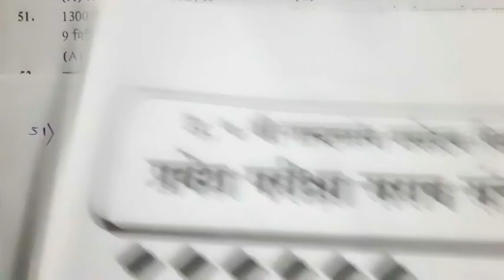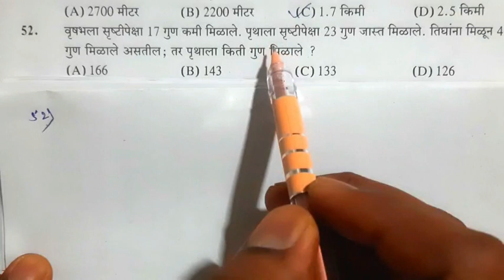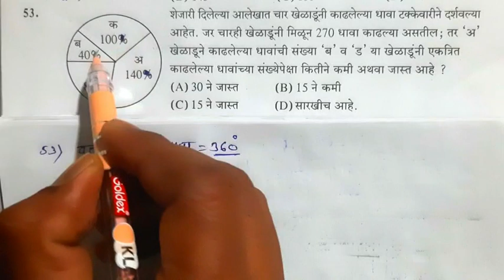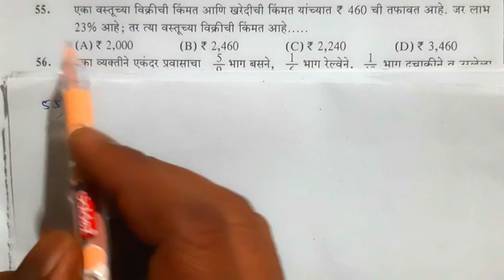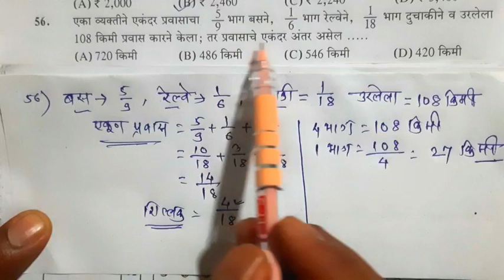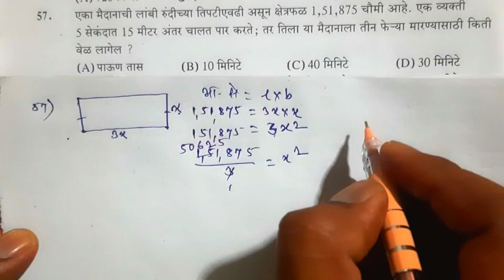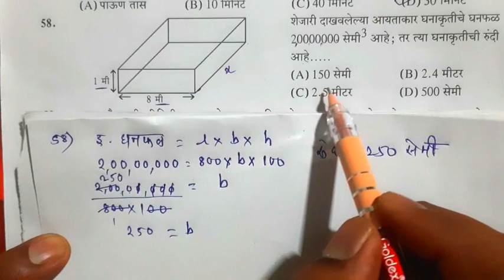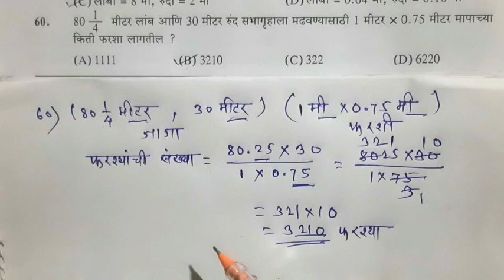नवोदय विद्यालय प्रवेश परीक्षा सराव संच क्रमांक- 6 शब्दतरंग प्रकाशन भाग- 2 विषय- गणित (2024)